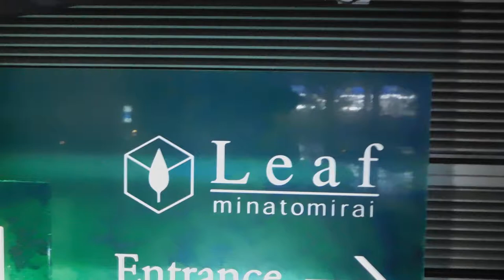DSCN8588クリスマス20171122リーフみなとみらい